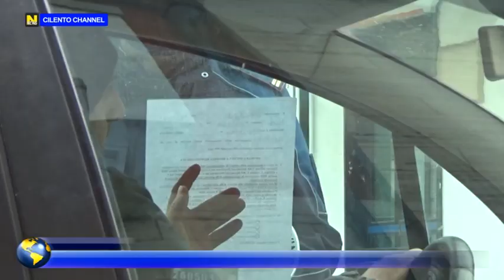AGROPOLI, CONTROLLI SERRATI SUL TERRITORIO COMUNALE